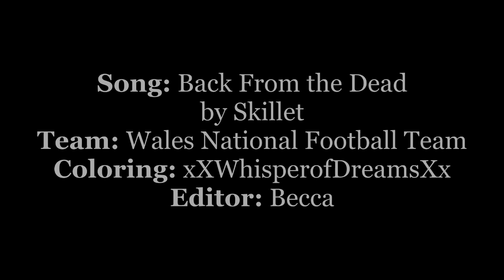Wales NT ׀ we are strong, we will rise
"flying high at the speed of light..."

I got a burst of inspiration to make this in honor of Wales playing Georgia tomorrow. I support this team with my whole heart, seeing them go so far at Euro this year was so incredible. They showed the world that Wales is here to fight hard and win. I made this tonight and I had a blast making it!

Good luck to the boys tomorrow playing Georgia and I can't wait to see them in compete in more World Cups & Euros :)

Becca